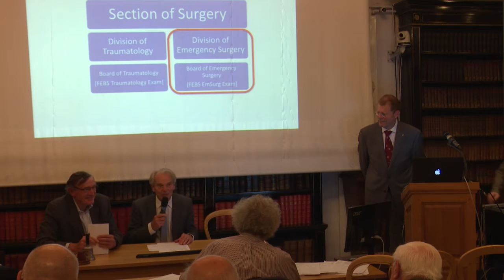CONCLUSIONS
TRAUMATOLOGIE ET CHIRURGIE D’URGENCE : Séance Commune avec la SFCU
Séance Académie de Chirurgie du mercredi 26 octobre 2016